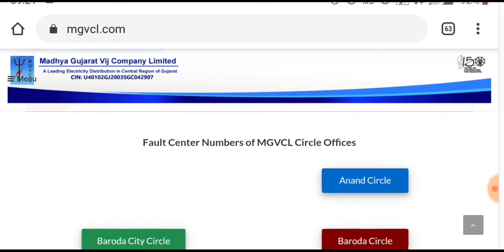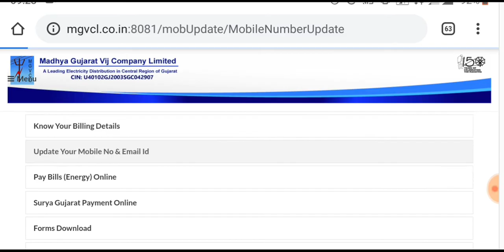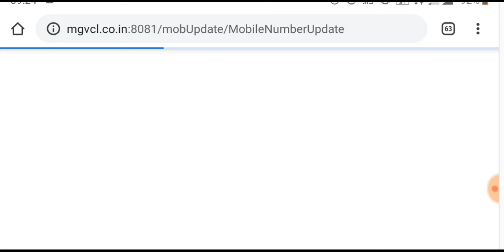MGVCL vij connection problems and mobile registration